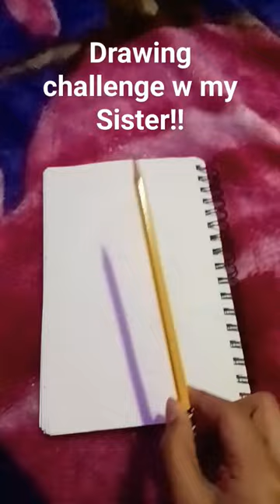Walter for part 2 to see my little Sister